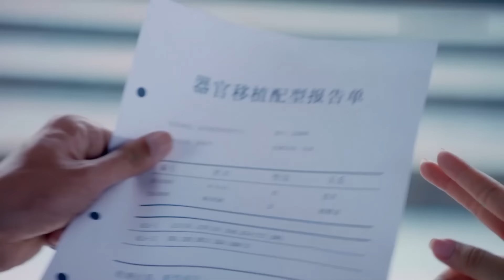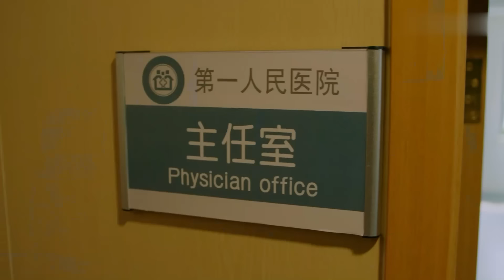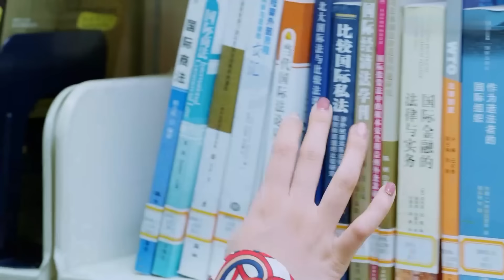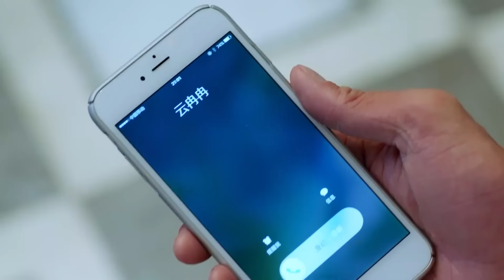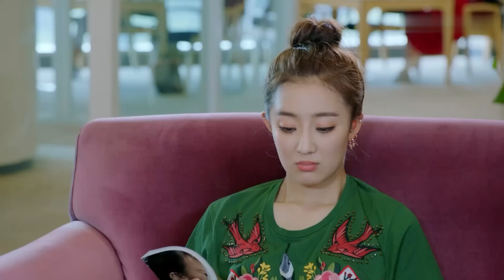ĐÔNG ẤM, HẠ MÁT -Tập 21 ‖ Vương Tử Văn & Giả Nãi Lượng ‖ Yêu Em Âm Thầm, Lặng Lẽ Mà Đậm Sâu ‖C-DRAMA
📌Tóm tắt nội dung phim Đông Ấm, Hạ Mát📌:

"Đông Ấm, Hạ Mát" là bộ phim chuyển thể từ tiểu thuyết của tác giả Cố Tây Tước, kể về câu chuyện cảm động về mối tình 12 năm thầm lặng của Tịch Hi Thần (Giả Nãi Lượng) và Giản An Kiệt (Vương Tử Văn). Cốt truyện xoay quanh nàng tiểu thư Giản An Kiệt chịu nhiều tổn thương và hiểu lầm, sống cuộc đời 12 năm từ thanh xuân buồn tẻ đến trưởng thành trong cô tịch.

Một điều cô không biết trong 12 năm đó, có một Tịch Hi Thần vì cô mà kiên nhẫn chờ đợi, vì cô mà làm tất cả mọi thứ. Chuyện tình đầy oán giận, hiểu lầm lẫn nước mắt và thâm tình được lên sóng trong thời gian tới làm khán giả không khỏi mong chờ một Tịch Hi Thần và Giản An Kiệt bằng xương bằng thịt ngoài đời thật.